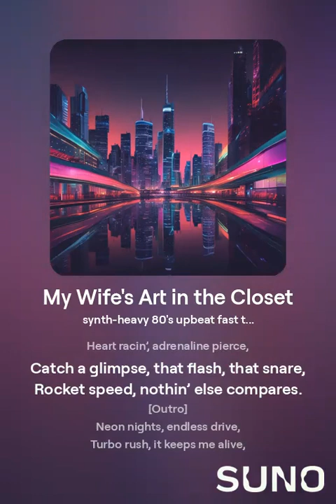Turbo Lust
"Turbo Lust" is a high-octane, synth-driven throwback to the neon-soaked streets of the 1980s. Blending fast-tempo beats with slick rhymes, this track is all about the rush of speed, adrenaline, and desire. With pounding basslines, roaring engines, and unapologetic lyrics, "Turbo Lust" captures the spirit of a midnight race through city lights, where fast cars and burning passion collide. Perfect for fans of classic 80's rap and retro vibes, this song revs up the nostalgia while keeping the energy in overdrive. Buckle up for a turbo-charged ride!